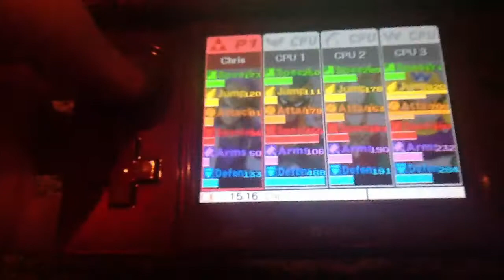Smash Run: I CAN'T JUMP!?!!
I LEGIT CAN'T JUMP OR RUN LOL!!!

Like this video to keep the channel alive
(Let's try 5 LIKES)

Comment on who I should be next and if I should even continue this NEW series.

Please give me feedback in the comments on what you want me to do with the channel! :D